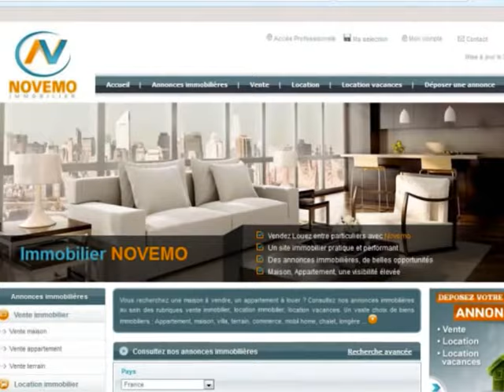Neige et Verglas : L’hiver est arrivé. Episode neigeux : Bientôt sur les pistes Vlog France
Neige et Verglas : L’hiver est arrivé en ce début décembre 2017. Episode neigeux : Bientôt sur les pistes – France Ski à 2 cet hiver -? Vlog  (vidéo) : La neige est tombée sur les massifs français, le massif central, les Alpes, les Pyrénées, le Jura, les Vosges. Les stations de ski vont pouvoir ouvrir la saison.

Les vacances de Noël 2017 approchent. Bientôt sur les pistes de ski ? Sommets, forêts, vallées, sur les pentes vertigineuses.

Vidéo : Neige et Verglas : L’hiver est arrivé. Episode neigeux : Bientôt sur les pistes – Ski à 2 cet hiver Vlog Vacances sport d’hiver
La nature a un incroyable talent